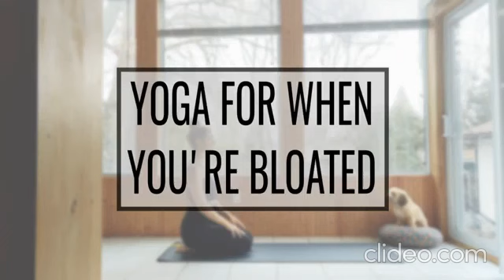ЙОГА ДЛЯ НАЧИНАЮЩИХ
Йога нормализует сердечный ритм, улучшает настроение, избавляет от болей в спине и суставах, помогает худеть.

Тренируйтесь в лучших йога-студиях из своего дома на любом устройстве. Подробнее на сайте. Yoga. Йога для энергии. Йога для спины. Йога-терапия. Йога для похудения. Йога для преподавателей. Йога каждый день. Хатха-йога. Медитация.

http: // www. balance and harmony